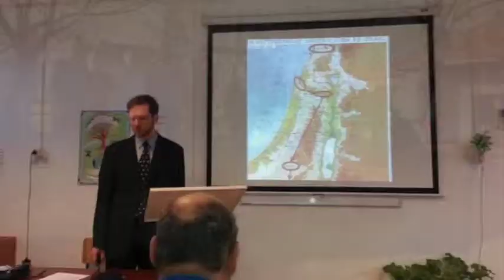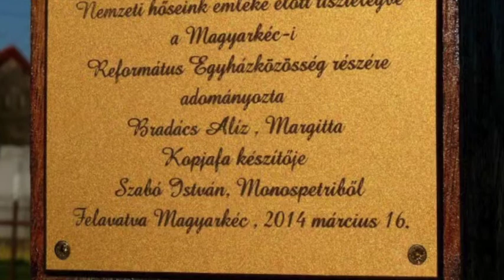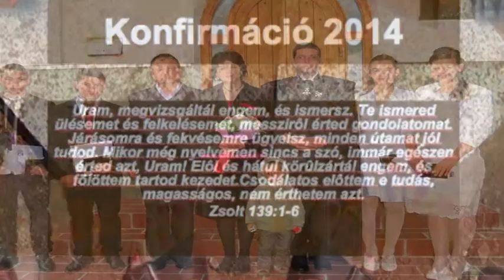2014. év Magyarkécben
A MAREK (Magyarkéci Református EgyházKözség) és a MAKIK (Magyarkéci Keresztyén Ifjúsági Közösség) 2014-es éve képekben, röviden.

The year of 2014 in Chet.